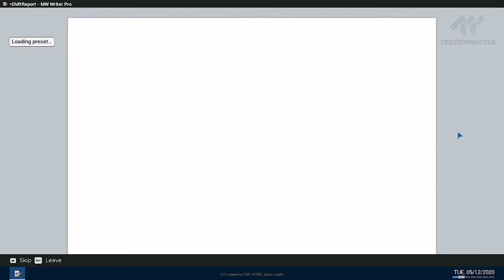Police simulator patrol officers 3.rész